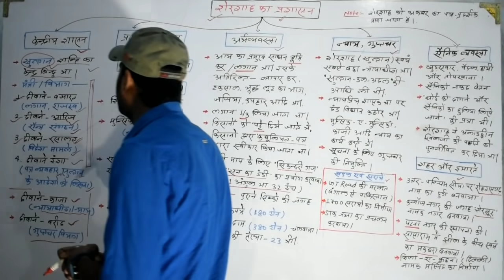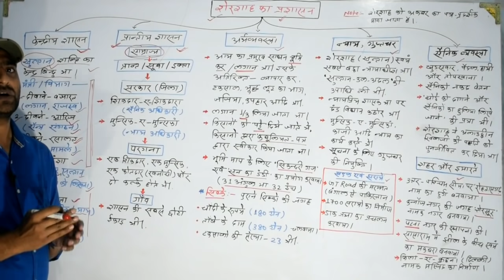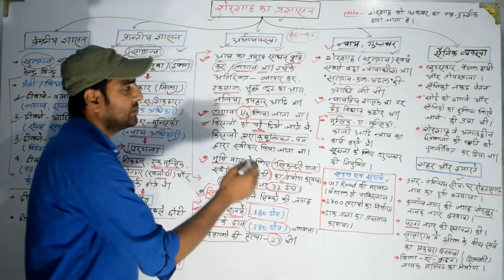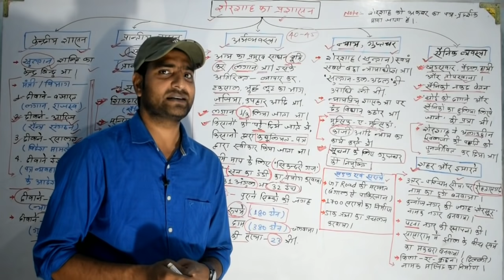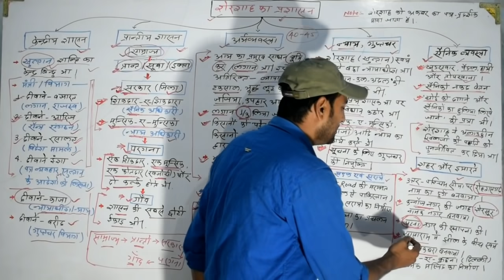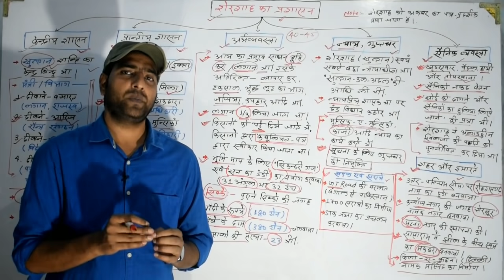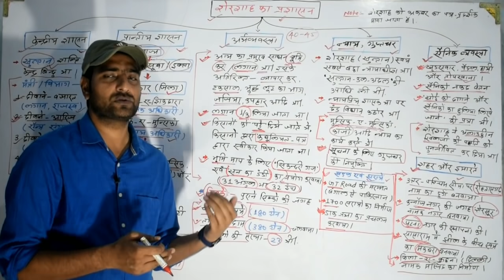शेरशाह सूरी का प्रशासन